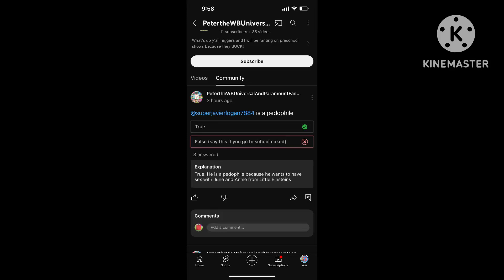Proof that ​⁠@Ptbf2000 said a inappropriate thing on Little Einsteins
WHAT THE HECK ​⁠@Ptbf2000 SAID ABOUT LITTLE EINESTIENS

Note: I hate Super Javier Logan